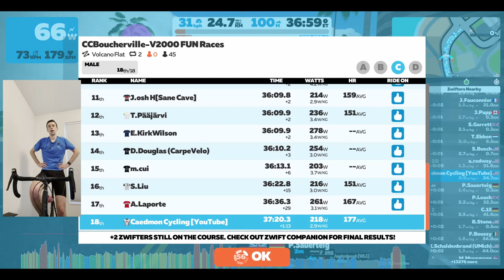I DROPPED MY CHAIN, AND STUCK WITH THE FRONT GROUP?!? // Zwift Race // Category C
A live Zwift race and commentary of a 2 lap race around the Volcano Flat route in Watopia. Hope you enjoy!

0:00 Intro
1:30 Lead-in
2:38 Lap 1
19:57 Lap 2
20:54 Dropped Chain
22:30 Back to Lap 2
38:51 Outro
My Setup
HR Monitor
Trainer Mat
ANT+ Dongle
Microphone: Blue Yeti
On-bike Pump
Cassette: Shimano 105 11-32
Trainer: Wahoo Kickr Core
Trainer Bike: Cannondale Synapse
Zwift Bike: Trek Madone